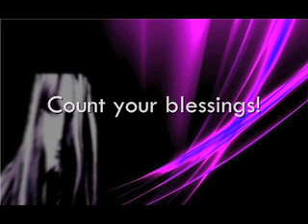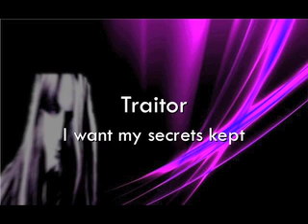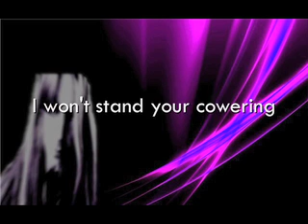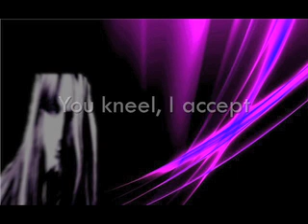Tarot - Traitor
The song Traitor by the band Tarot, with lyrics to follow along in the video :)

By the way this video is probably the best quality out of all of mine so far :P

And I'm aware that I made a typo at 2:30. I meant to write "hard for the curious"